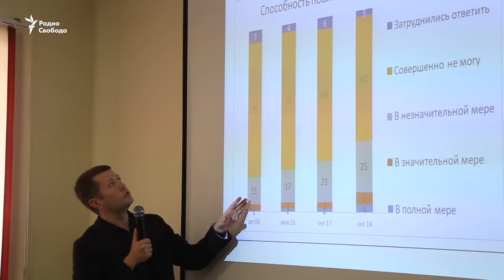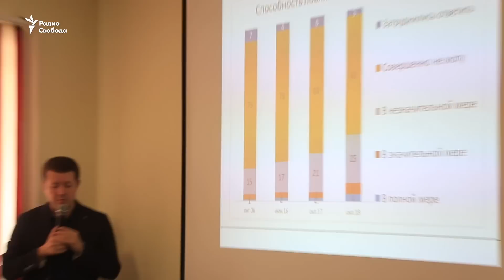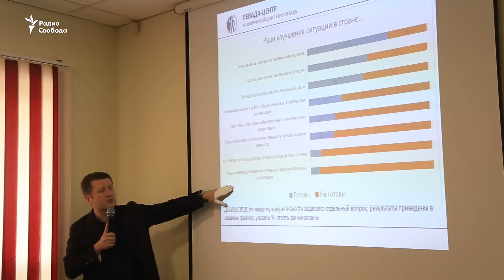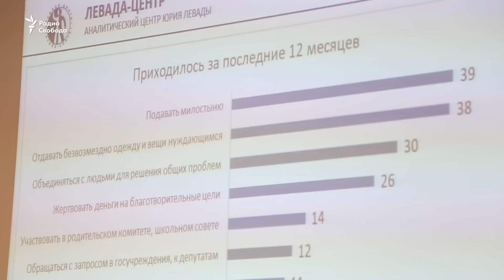Неономенклатура Путина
Создана ли в России новая номенклатура? Выручит ли режим бюрократическая модернизация? Что может сделать гражданское общество?
В эфире политологи Николай Петров и Александр Кынев, политик Владимир Рыжков, экономисты Сергей Хестанов и Евгений Гонтмахер, социолог Денис Волков. Репортаж Михаила Соколова с конференции "Россия 2019" .